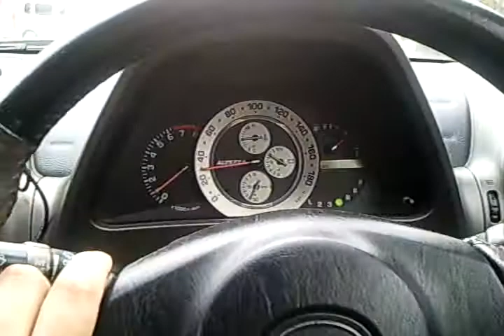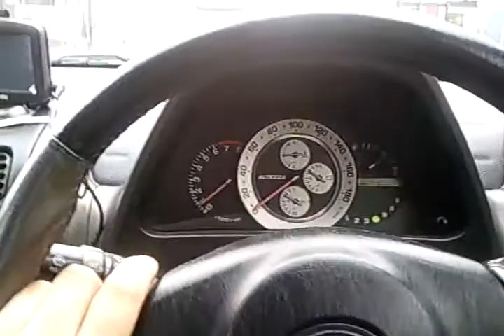asobi to hamamatsu w/ my friends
weeee karaoki tym